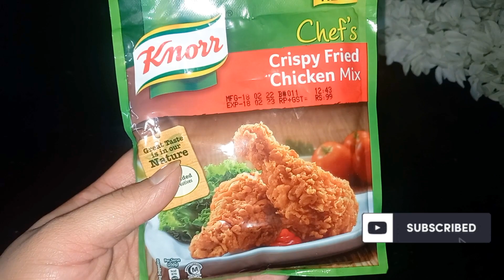Knorr crispy fried chicken |Knorr chicken broast masala |How to Make Crispy Fried Chicken with knorr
Knorr crispy fried chicken | knorr chicken broast masala | KFC chicken fried | crispy fried chicken.

how to make kfc crispy fried chicken with knorr broast masala... easy and quick recipe share u guys. 10 min recipe. enjoy this yummy knorr crispy fried chicken recipe.. Knorr chicken fried. look like kfc chicken fried style. Knorr fried chicken. Fried chicken.

kfc masala
Crispy fried chicken
KFC chicken
chicken broast
chicken crispy fry
chicken fry use
chicken fry recipe
chicken kfc style
chicken knorr fry mix hi
kfc fried chicken recipe
knorr chicken
knorr chicken crispy fried mix
knorr recipe